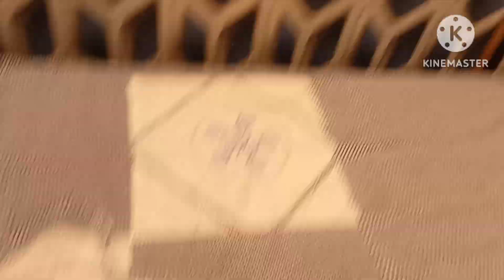CHANDRAAT MUBARAK🌙 ! EID MAKEOVER ! 🌙FINAL LOOK ❤️! EID DECORATION 👍! CHANDRAAT SPECIAL VLOG 2024 !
how to make eid special
how to prepare for eid
how to decorate home in eid
how to enjoy eid